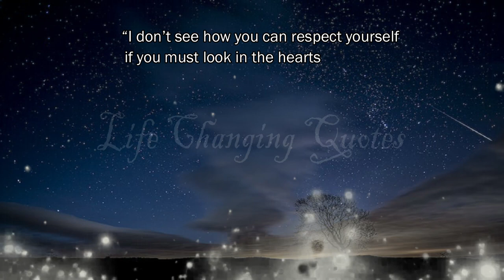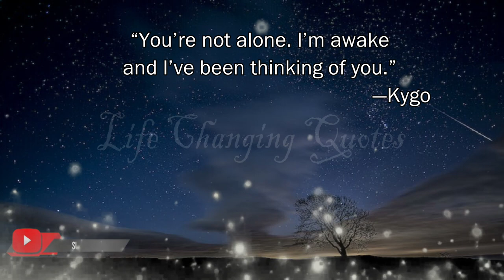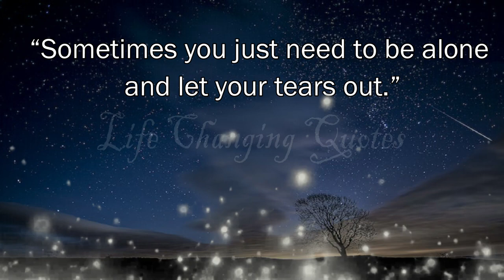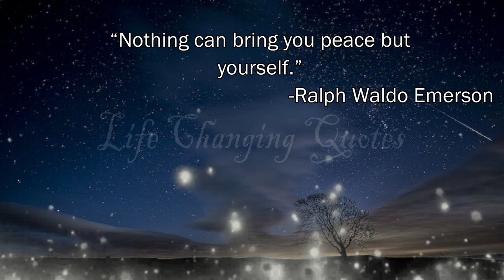most famous people quotes about alone life | alone people quotes in english | Life Changing Quote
1  motivational video
2  motivational video for success in life
3  motivational video 2022
4  inspiration
5  motivational video for students
6  success
7  best motivational speech
8  motivational speech
9  What is success
10  motivation for success
11   Life Changing Quote
12  Quotes
13  Focus
14  How to build Self Confidence
15  Be Confident, Be You
16  Muniba Mazari
17  Muniba Mazari  My life lessons
18  We all are Perfectly Imperfect
19  no pain no gain
20  best speech of the world
21  emotional speech in english